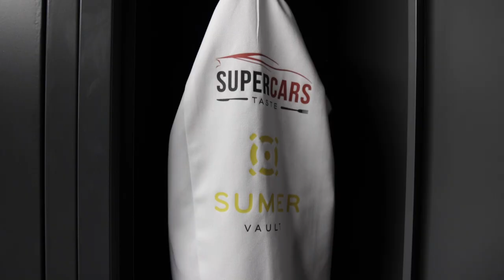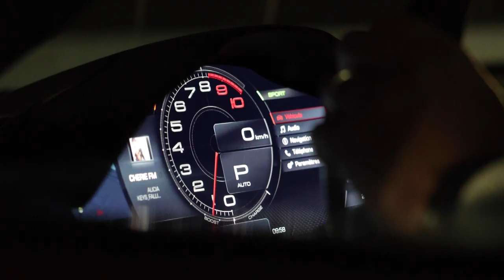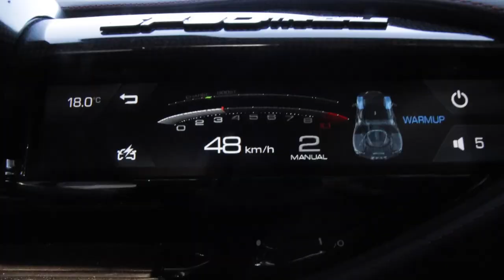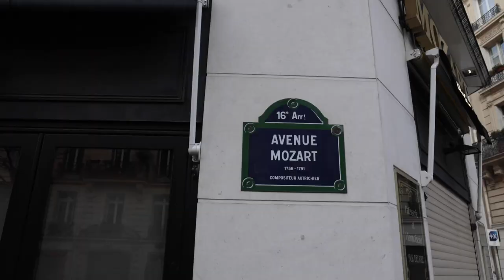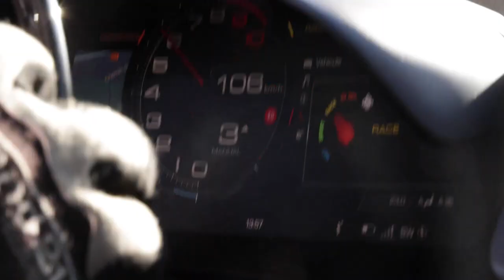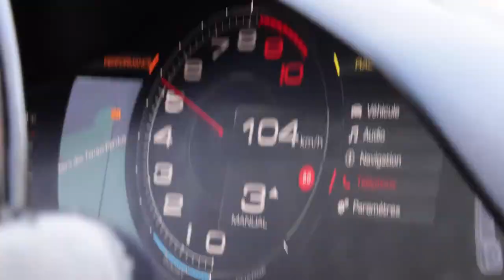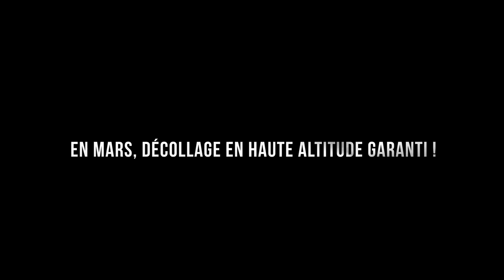SUPERCARSTASTE - Épisode 4 - Le Chef JÉRÔME BANCTEL prend le volant de la FERRARI SF90 STRADALE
Supercarstaste, c'est la rencontre d'un chef étoilé et d'une voiture d'exception pour faire naître une création culinaire UNIQUE !

Au menu de ce 4ème épisode, Jérôme Banctel le chef du restaurant parisien doublement étoilé au Guide Michelin de l'hôtel de luxe La Réserve, prend le volant de la Ferrari SF90 Stradale !

Il s'inspire des lignes de la sublime Supercar et des sensations procurées par ses 1000 chevaux pour nous concocter une recette EXCLUSIVE à voir dans cet épisode.

Amoureux de haute gastronomie et de sensations fortes ? Cet épisode est fait pour vous.

La Ferrari SF90 Stradale c'est :
- 1000 CH
- une accélération 0-100 km/h en 2,5 secondes
- un moteur hybride rechargeable, V8 Biturbo
- une vitesse maximale de 340 KM/H

Quand la vue, le toucher, le goût... réveillent les passions. 50 Supercars, 50 Chefs étoilés, 50 Régions, 50 Épisodes : bienvenue sur la chaîne Supercarstaste !